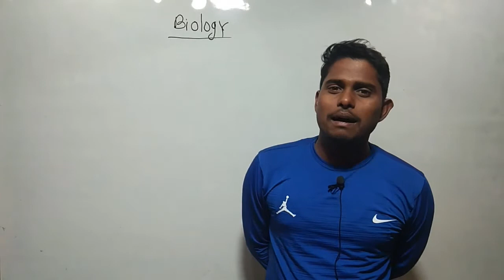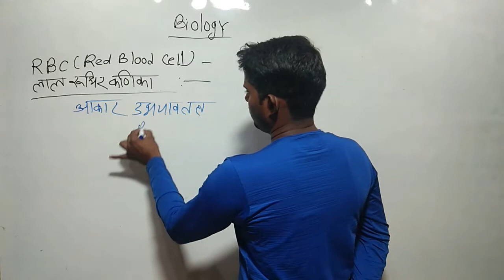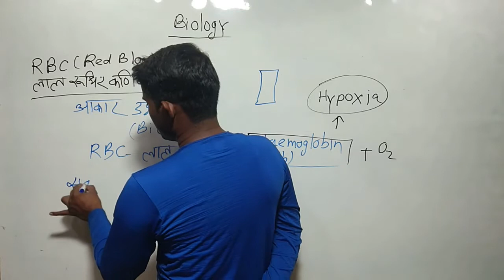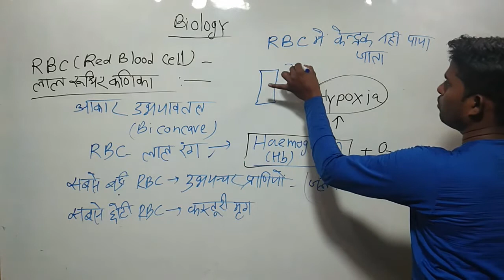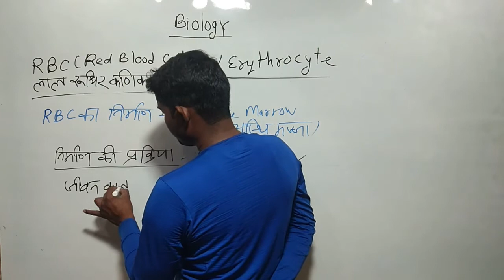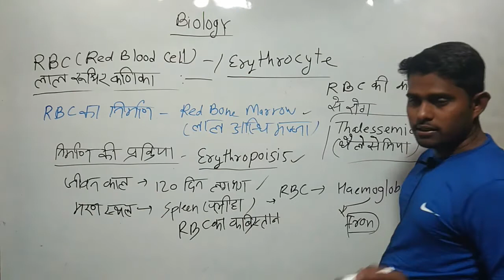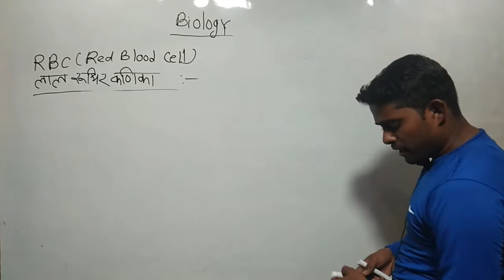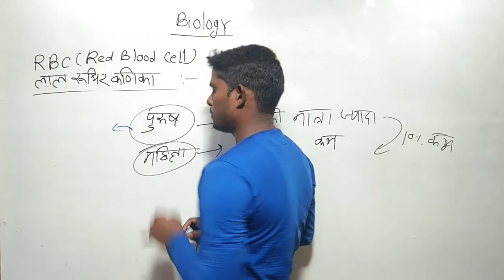Blood & Circulatory System(रक्त एवं परिसंचरण तंत्र)||RBC(लाल रक्त कणिका)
इस वीडियो में आप सभी को लाल रक्त कणिका से संबंधित सभी परीक्षोपयोगी जानकारियों से अवगत कराया गया है..।